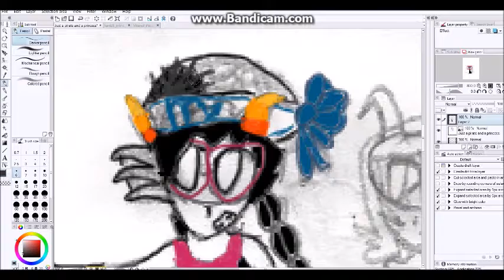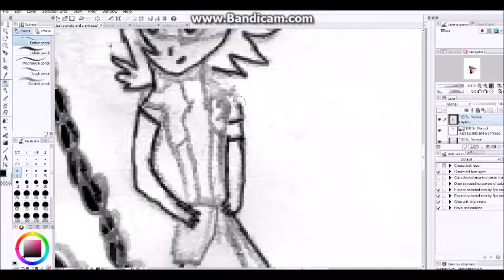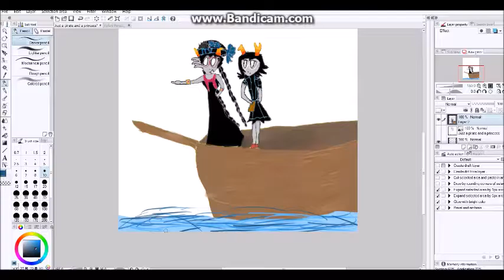Just a pirate and a princess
"Meenah can I have my hat back?"
I loved making this. Hope you like!!!